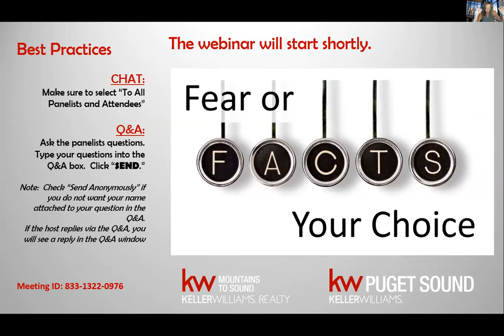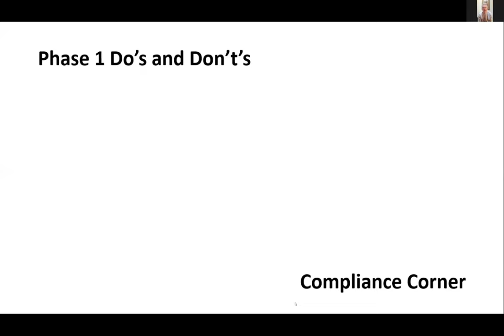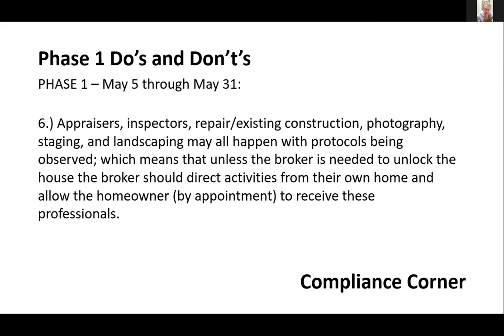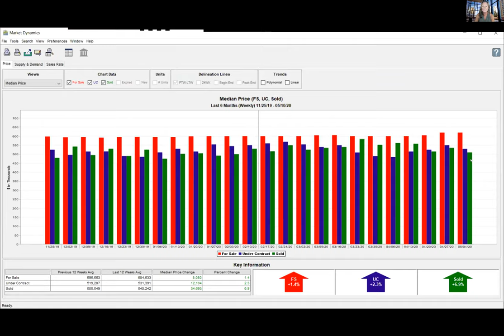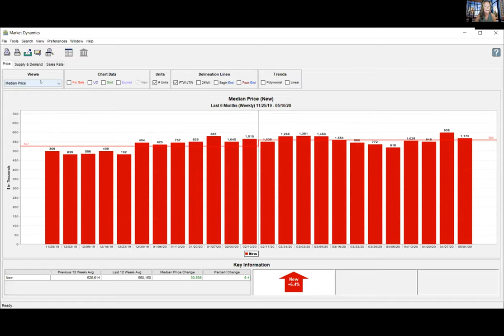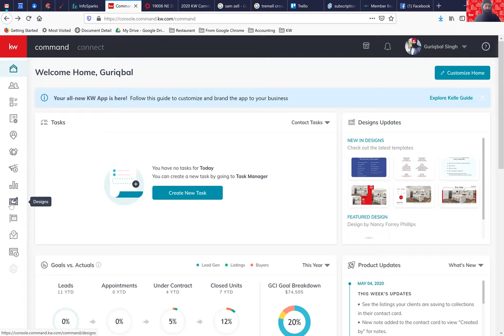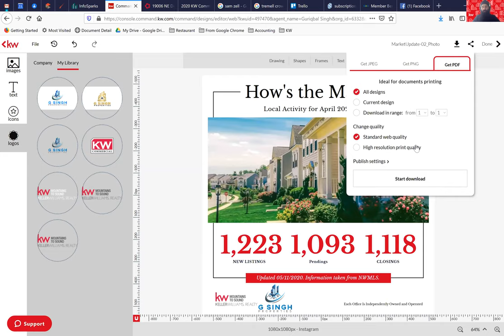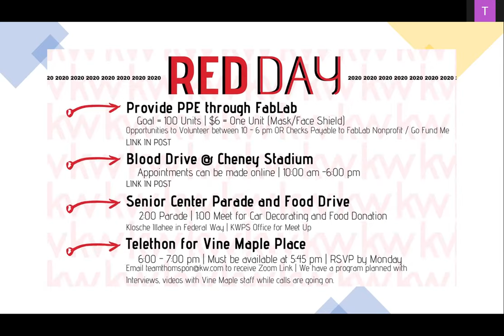Facts or Fear II - How your mindset, process, and skills "bullet-proof" your business- May 11, 2020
Join your host, Kole Finley as she interviews top real estate brokers, Carla Clark and Cheryl & Dan Dennis who have shown fantastic success during April amidst the coronavirus shelter in place.  Also in this video, review of market data from Broker Metrics; Guru Singh shows us how to gather data on the NWMLS Info-sparks and then create a marketing piece in KW Command.  And finally the Culture Community chairpeople, Jennifer Thompson, Hannah Ranch, and Carmen Hultmen share all the activities that will take place during Red Day 2020.